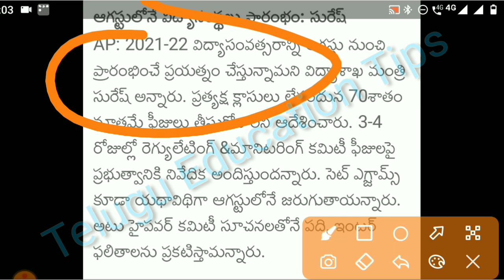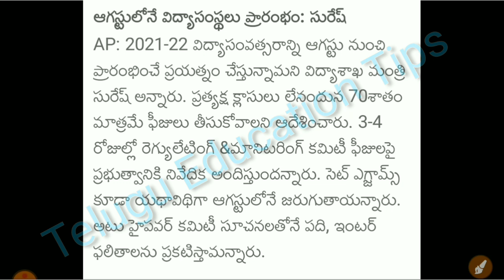ap schools & colleges reopen date latest news 2021 in telugu